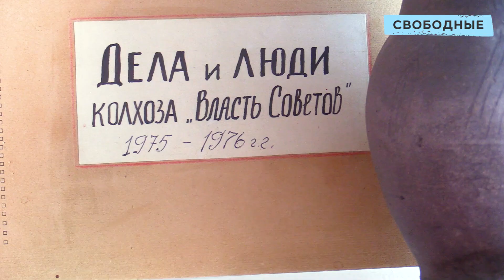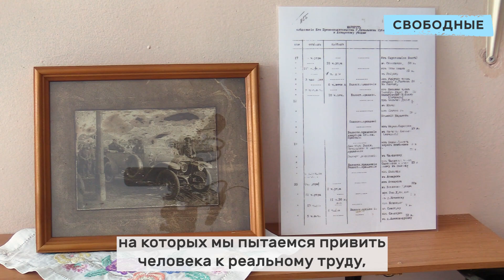Хоккей, храм, музей. Фермер в седьмом поколении развивает село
Александр Жариков – фермер в седьмом поколении из села Невежкино Саратовской области. Вот уже 31 год он занимается своим делом, а выручку тратит на развитие родного села: с 90-х финансово помогает школе, последние два года восстанавливает церковь.

А ещё развивает местный хоккей! С 1997 года Жариков тренирует ребят из села, покупает им снаряжение, оплачивает взносы за соревнования. Его команда «Подсолнух» занимала призовые места в турнирах разных уровней. В 2019 году парни взяли три призовых места на Всероссийском турнире «Золотая шайба» им. А.В. Тарасова среди юниоров, а также выдвигались на российские соревнования. В этом году к команде присоединились и девушки.

На этом лига героев села не заканчивается. Нет ни одного невежкинца, кто бы не знал Бориса Зозулю В 2018 году молодой человек оставил Саратов, чтобы возрождать село, в котором проводил летние каникулы у бабушки. Историк, краевед, Борис заведует местным музеем. А ещё Зозуля с 2012 года пишет книгу об истории села Невежкино. Каждое слово подтверждено фактами, документами. Оказывается, Саратовское Невежкино в XVIII веке «переехало» из Пензенской области, а до этого оно называлось Козмодемьянское.

Однако история Бориса — скорее исключение для Невежкина. Сельчане покидают родные места и уезжают в Саратов за «лучшей жизнью». Но Жариков и его единомышленники уверены: жизнь в селе может не менее привлекательной, чем городская.